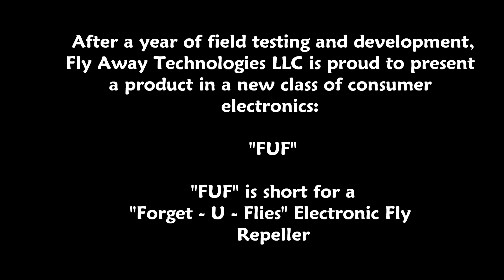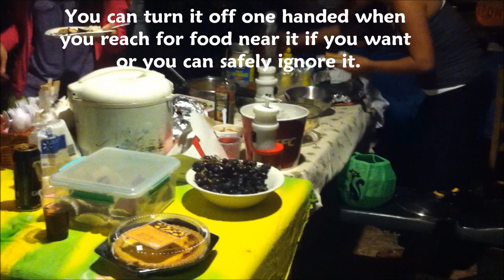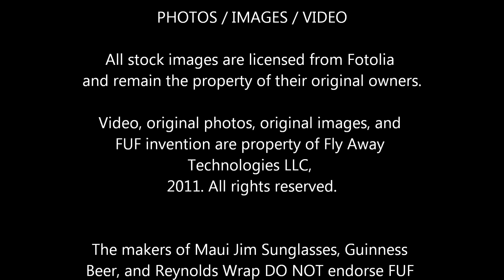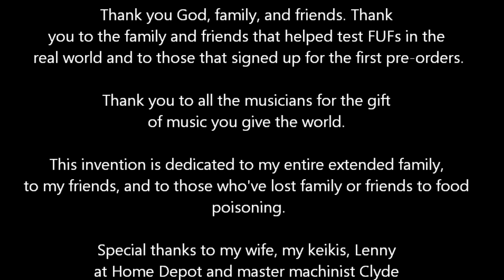FUFs : 'Forget-U-Flies' Electronic Fly Repellers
Fly Away Technologies LLC is proud to introduce: "FUF" (rhymes with "rough"), the world's first practical electronic fly repeller designed to protect open food & drinks! Flies eat from and walk on vile,disgusting things & then they want to land on your food. Yuck! There's a health danger too: in 2010, the CDC estimated that 148 million Americans, or 1 in 6 people, come down with food poisoning every year with an estimated 3,000 annual deaths from various vectors.

We designed & built a safe, affordable product to help reduce stress and food poisoning due to flies contaminating food by repelling them away from items placed just underneath it. {Note: The CDC & US FDA does NOT approve or endorse the preceding statement.}

"FUFs" or FUFs are eye and finger safe. They're built with high quality electronics & powered by a rechargeable high quality Redilast Lithium Ion Battery good for hundreds of charges.

FUFs work best with buffet style setups where foods of similar height are grouped together. However, placed strategically, they can also be used where people eat and drink. Parents can safely place them near where their children eat outdoors, since most kids tend to be inattentive to flies and that whole "germ theory" thing. Microflies & heavy fly swarms may require placing the soft propellors vertically closer to unattended open food or drinks.

Please handwash or use antiseptic wipes on FUF propellors before & after use.

Fly disease facts from: "Biology Teaching Resources. The Housefly" by D.G. Mackean

Invented and developed by Product Designer Jason Eric Badua, FUFs are our first public launch of several practical, revolutionary products in a variety of fields to be brought to market over several years. These products will launch via Fly Away Technologies LLC, which was founded by Jason Eric Badua. We currently operate a modest design lab & rapid prototyping / manufacturing facility to bring ideas from the drawing board to final or near-final consumer product, all in-house. FUFs are designed and manufactured on Kauai, located in Hawaii, USA.

Better hurry though: The first 1,000 units pledged as pre-paid pre-orders will be shipped 2-3 months ahead of the general public roll-out of FUFs and are expected to launch in late spring - early summer 2012.

for more info & more field test footage, including FUFs vs.a fly infested garbage pile!

All FUFs, even Limited Release models, include a 30 day Money Back Guarantee & 1 year warranty against defects.